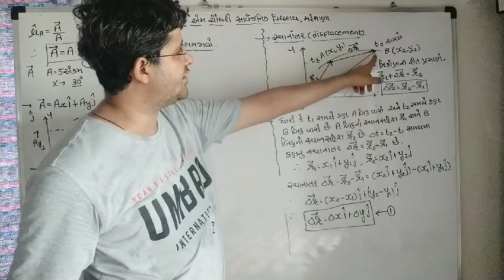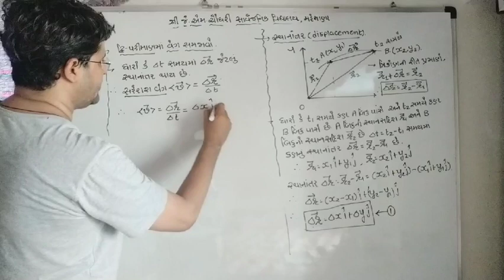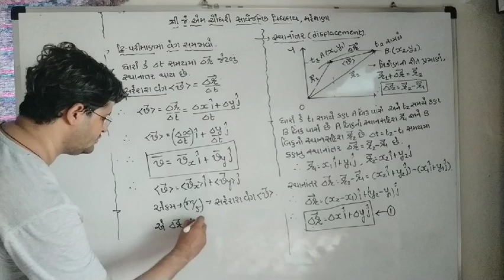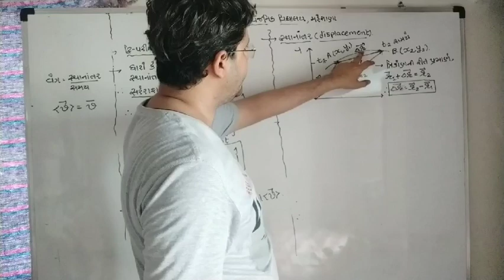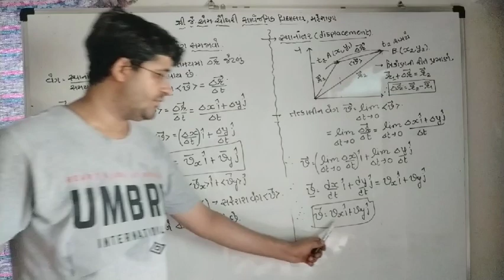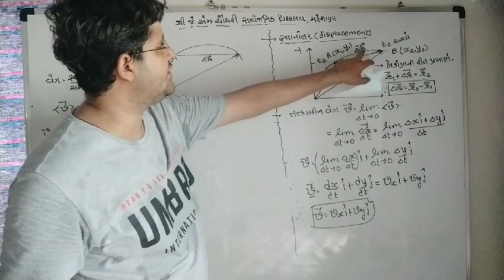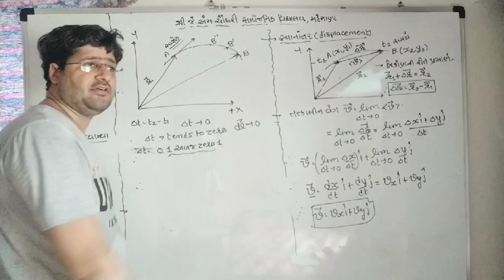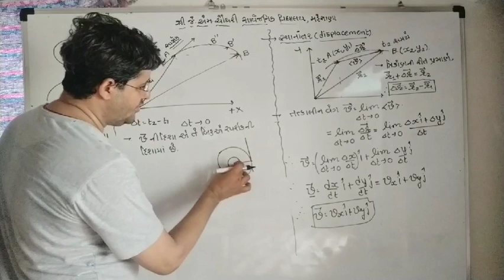STD 11 ch 4 / 4.7 velocity